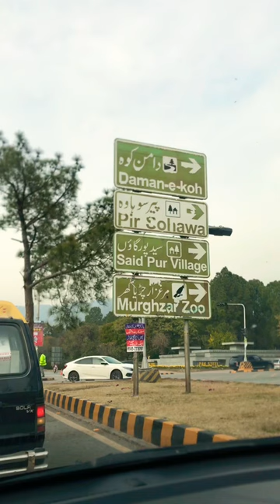Faisal mosque and pir sohawa, monal, Islamabad Zoo Road